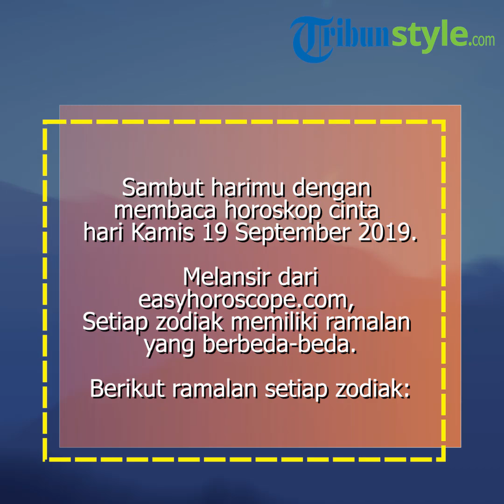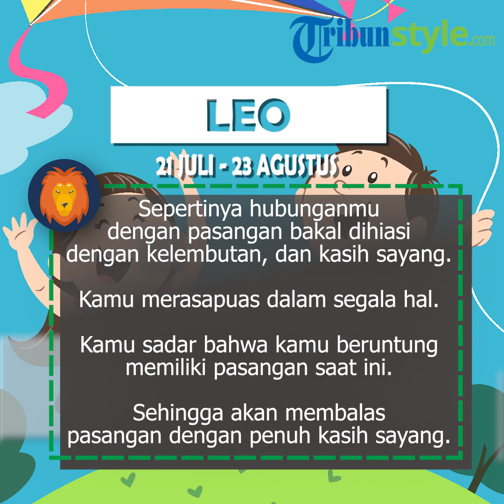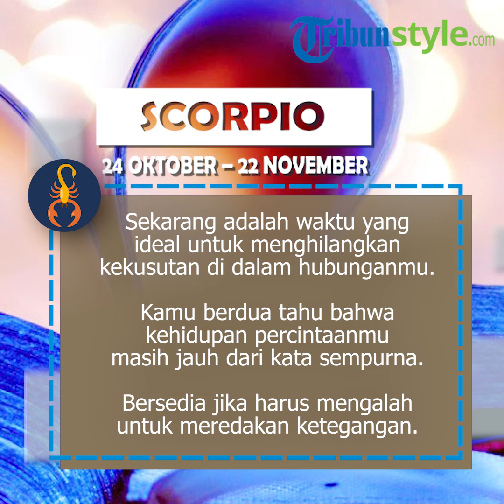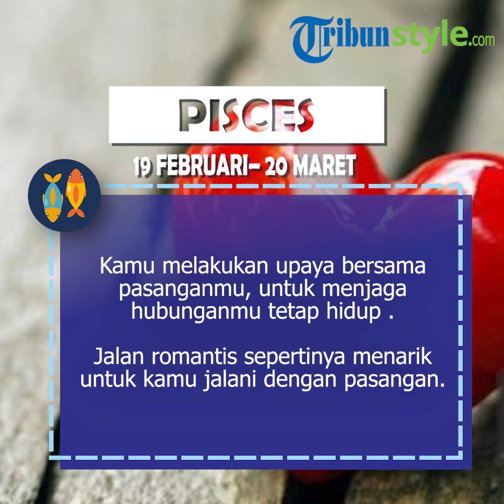Ramalan Zodiak Cinta Kamis 19 September 2019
TRIBUNSTYLE.COM -  Intip ramalan zodiak cintamu Kamis 19 September 2019, dan lihat bagaimana peruntunganmu?

Berikut ramalan zodiak cinta Kamis 19 September 2019 selengkapnya, seperti yang TribunStyle.com kutip dari easyhoroscope.com:

1. Cancer

Kamu hanya memiliki satu pandangan untuk pasanganmu saja.

Kamu tahu dalam hati, bahwa perasaan itu saling menguntungkan.

Hubunganmu membuat kamu merasa bahagia dan puas.

Kamu tidak sabar untuk mencari tahu apa yang bakal terjadi berikutnya.

2. Leo

Sepertinya hubunganmu dengan pasangan bakal dihiasi dengan kelembutan, dan kasih sayang.

Kamu akan merasa puas dalam segala hal.

Kamu sadar bahwa kamu beruntung memiliki pasangan saat ini.

Sehingga akan membalas pasangan dengan penuh kasih sayang.

3. Virgo

Kekhawatiran pekerjaan dan keuangan dapat memicu ketidaksepakatan, dan argumen antara kamu dan pasangan.

Semakin cepat kamu menyadari bahwa kamu yang harus disalahkan, maka kehidupan cintamu semakin membaik.

Berhentilah mengasihani diri sendiri, dan mulailah mencari cara untuk mengembalikan hidupmu ke jalur yang benar.

4. Libra

Kamu ingin menjalani kehidupan baru di dalam hubunganmu.

Namun, sepertinya kamu sedikit tegang dengan kehidupan baru tersebut.

5. Scorpio

Sekarang adalah waktu yang ideal untuk menghilangkan kekusutan di dalam hubunganmu.

Kamu berdua tahu bahwa kehidupan percintaanmu masih jauh dari kata sempurna.

Namun, meskipun demikian kamu harus banyak bersyukur.

Kamu bersedia jika harus mengalah untuk meredakan ketegangan terhadap pasangan, dengan catatan pasanganmu juga melakukan hal yang sama.

6. Sagitarius

Sepertinya ada banyak diskusi, di dalam hubungan kalian akhir-akhir ini.

Meskipun kalian berdua sangat sibuk dengan pekerjaan, kamu tetap akan menyisihkan waktu untuk satu sama lain.

Kamu cenderung penuh perhatian kepada pasanganmu.

7. Capricorn

Hubunganmu tidak sempurna, tetapi mungkin akan berjalan di jalur yang benar.

Kamu sepertinya bakal lebih percaya diri dalam menghadapi hubunganmu.

Kamu tahu apa yang kamu cari di dalam hubungan percintaan ini.

Kisah cinta yang kuat dan sehat, memungkinkan kamu dan pasangan untuk berkembang.

Kalian benar-benar bahagia , dan tetaplah menerima apa adanya pasanganmu.

8. Aquarius

Kehidupan cintamu berkembang perlahan.

Sepertinya kamu harus berhati-hati, ketika sedang melakukan investasi.

Percayalah pada diri sendiri dan singkirkan ketakutanmu akan kegagalan.

Diam-diam kamu menunggu pasanganmu untuk mematuhi caramu dalam menjalani percintaan.

9. Pisces

Kamu melakukan upaya bersama pasanganmu, untuk menjaga hubunganmu tetap hidup .

Jalan romantis sepertinya menarik untuk kamu jalani dengan pasangan.

10. Aries

Kamu lebih mengandalkan kedekatanmu daripada perbedaanmu, untuk berbicara tentang cinta pada pasangan.

Ini akan menjadi hari yang luar biasa bagi kisah asmaramu.

11. Taurus

Kamu akan berada dalam mood yang bakal merusak rutinitas.

Berhati-hatilah untuk tidak terlalu menjauhkan dirimu dari pasangan.

Jangan biarkan hubunganmu kehabisan tenaga.

Dengarkan intuisimu dan cari cara untuk memajukan hubungan kalian.

12. Gemini

Rutinitas adalah masalah utama untuk hubunganmu.

Tetapi kamu memiliki banyak ide yang siap untuk melawannya.

Pertimbangkan untuk melakukan sesuatu bersama di malam hari.

Intinya, Nikmati saat ini bersama pasanganmu. (TribunStyle.com/ Candra Isriadhi)

Artikel ini telah tayang di Tribunstyle.com dengan judul ZODIAK CINTA Ramalan Zodiak Cinta Kamis 19 September 2019: Leo Sayang Pasangan, Pisces Romantis,
Penulis: Candra isriadhi